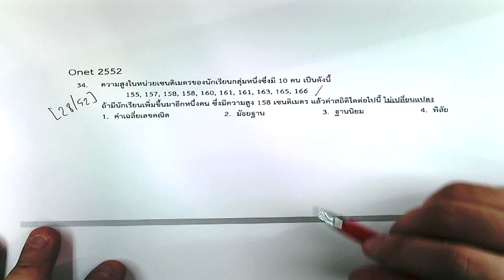34 สถิติ